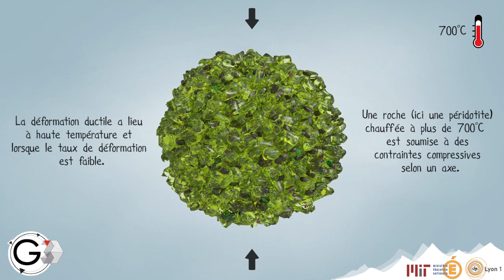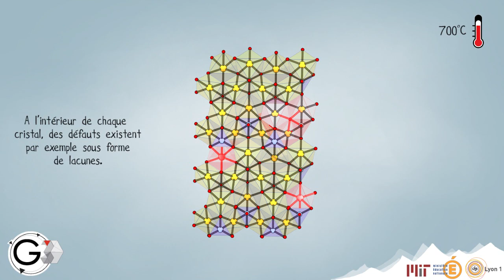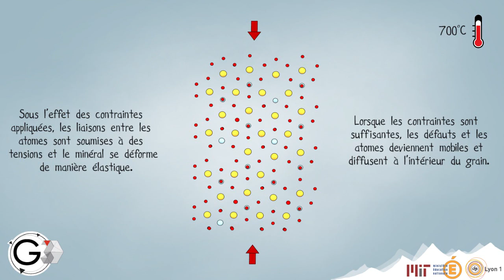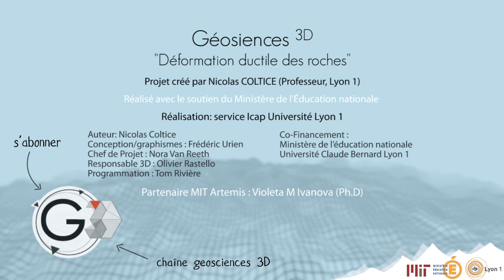Déformation ductile des roches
geosciences3d.univ-lyon1.fr

Cette vidéo présente un mécanisme de déformation ductile, ici par diffusion des lacunes dans les cristaux.

Il existe d'autres mécanismes de déformation ductile (dislocation par exemple), mais les principes restent proches : la déformation ductile produit des zones de cisaillement avec une déformation continue, contrairement aux failles. Le mécanisme est présenté à l'échelle atomique, du minéral et de la roche.